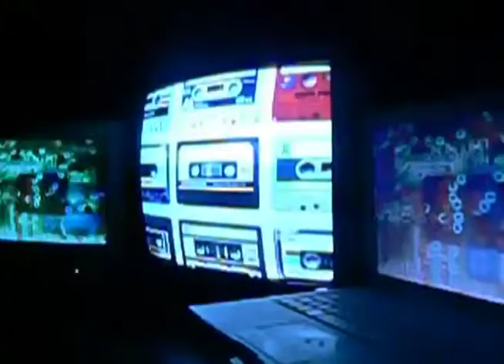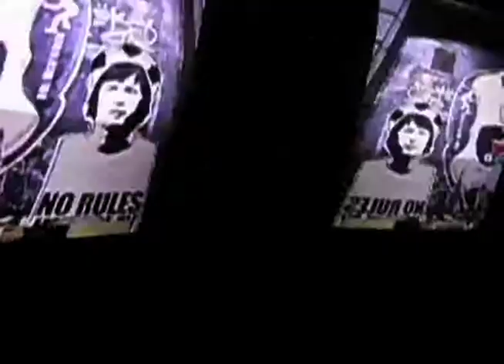Polipo Sans Li - Live at Home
Poesia Visual
Polipo Sans Li
Instalaciones - Experimental